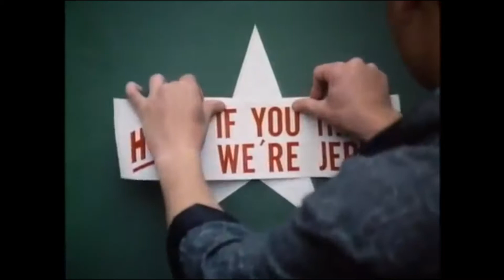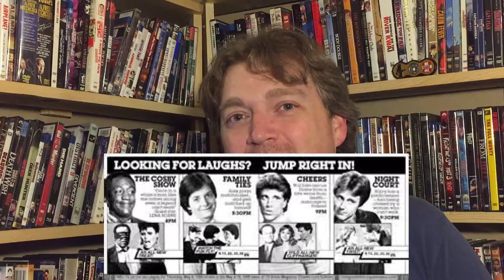Up All Night Review #20: Combat Academy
It's time to go back to that glorious time where the Russians were a national threat and George Clooney was a kleptomaniac. It's that long winded NBC commercial Combat Academy (AKA Combat High). Directed by Neal Isreal in 1986 the film stars Keith Gordon, Wallace Langham, George Clooney, Dana Hill, Robert Culp, Jamie Farr, Richard Moll, Sherman Helmsley, John Ratzenberger, and Bernie Kopell.

Don't forget new Up All Night reviews drop every Friday night!